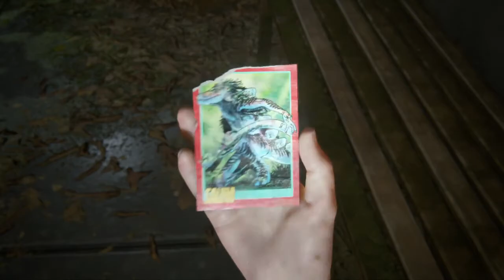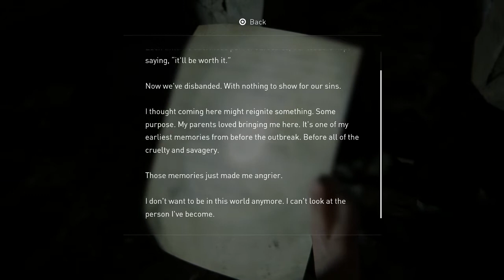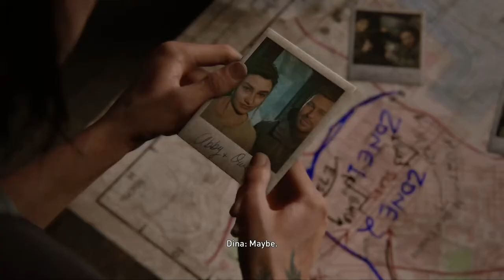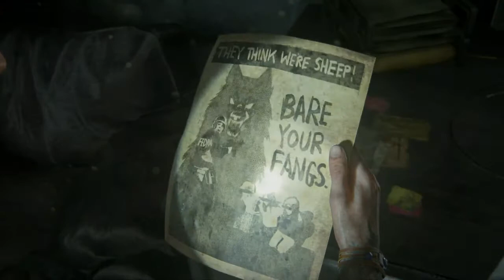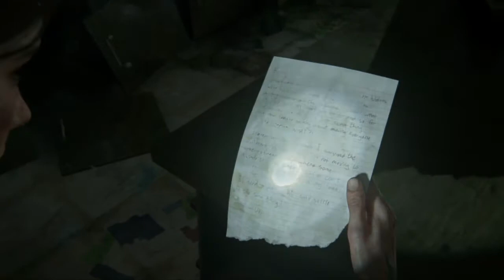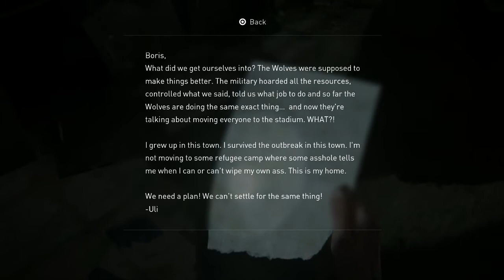The Last of Us 2 #16 Cover Band - Chinstrap Chaps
Come on, Eil-- BLEEEEGHHGHGHHISHGSASDHGG